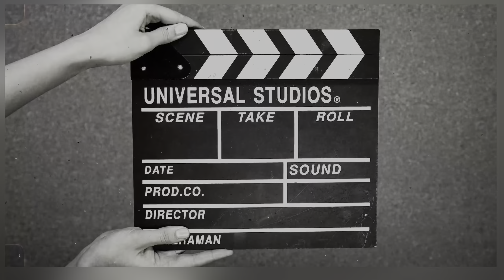Group rides to Gajurmukhi with my new bike !🔥🤩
suzuki zixxer 155cc fi abs is a great bike that i am using! It is good in mileage performance as well looks 🤩
We have enjoyed a lot of in this tour the destiny of our ride is to checkout the performance of mybike , and finally i am glad to have such 🫶

Thanks 🙏